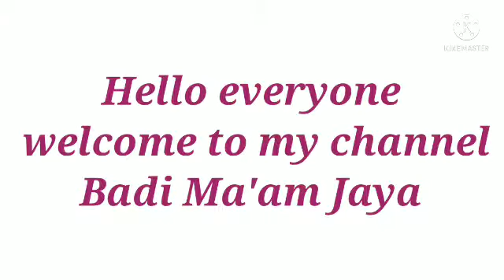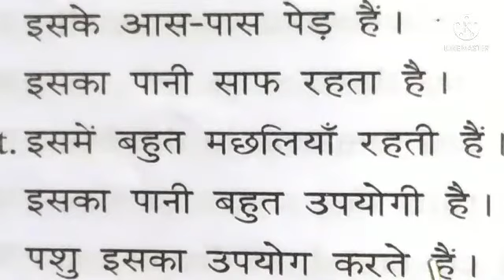नदी के बारे में लघु निबंध हिन्दी में |Short Essay On The River In Hindi l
आज हम लघु निबंध हिन्दी में नदी के बारे में सीखेंगे | कुछ  नदियों के नाम को भी जानेगे |

1. लघु निबंध
2. हिन्दी भाषा में लघु निबंध
3. नदी पर निबंध
4. नदियों के नाम
5. हिन्दी भाषा पढना सीखे
6. नदी पर 10 लाइन लिखो
7. बड़ी मैम जया
8.Short essay on the river in hindi
9.hindi reading practice